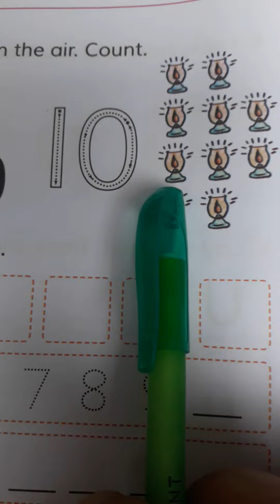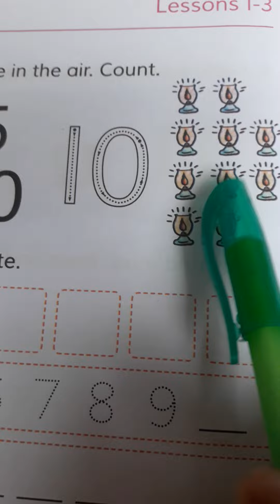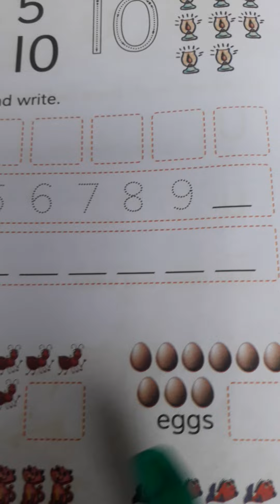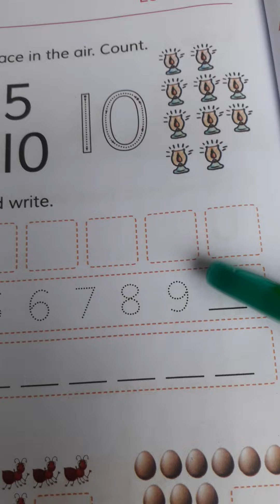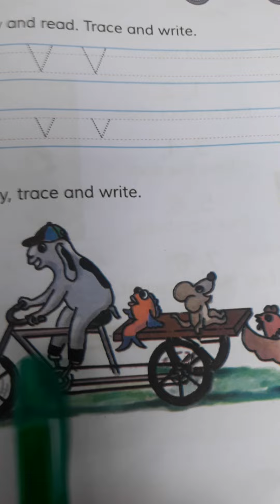class One Unit - 26.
Van. 1 to 10. numbers.
Class one English text book.